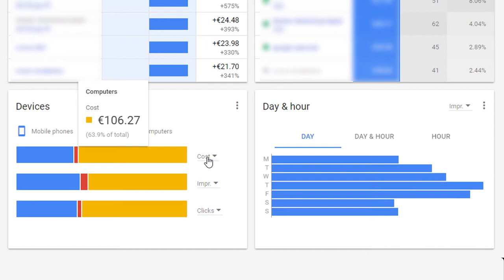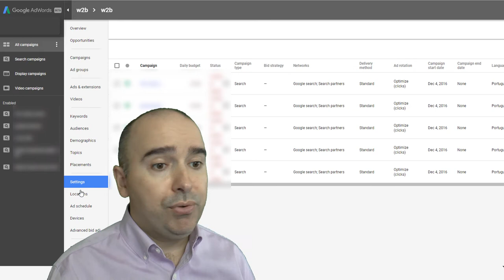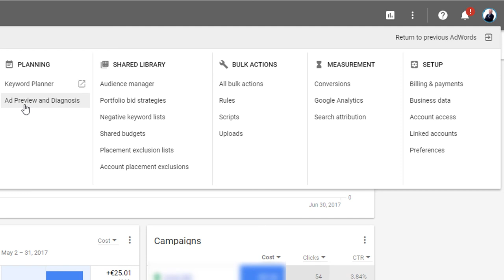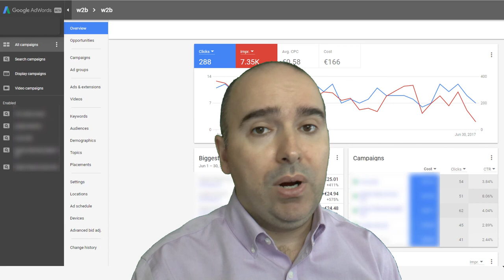Google AdWords: new interface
Já conhece a nova interface Google AdWords?
Com interface melhorada, muito mais rápido, novas funcionaliadades, intergraçao com novas ferramentas Google. Um potencial incrível, que estará disponível para todos no final de 2017.

Nova edição do curso *GOOGLE ADWORDS*, na ANJE 📅 Dias 4, 11 e 18 de julho! Mais informações